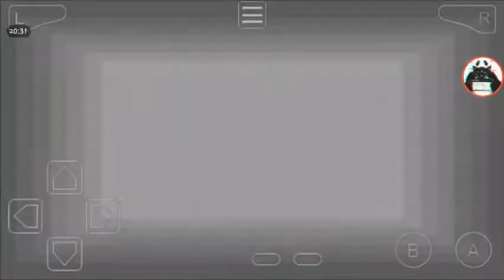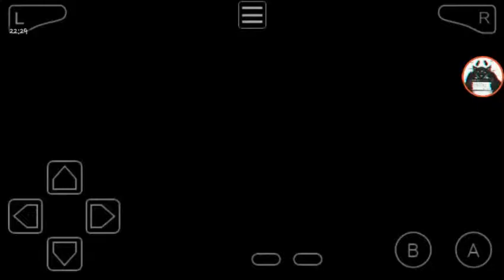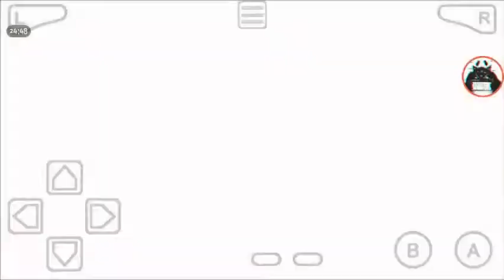Panda vs new elder again | Pokemon Gaia part 26 gameplay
I hope you all enjoyed this gameplay because I am all most down with this game I hope you all enjoyed this gameplay!!